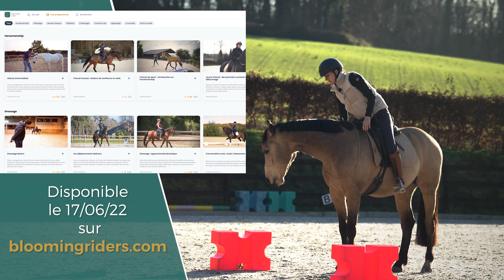Premiers pas en CORDELETTE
LA plateforme de cours vidéo équestres en ligne 🎠

HELLO LES BLOOMING RIDERS !

Ahh, la cordelette ! Qui n'a jamais rêvé de cette sensation de liberté que la monte sans embouchure ou ennasure procure ? 🐎

Monter en cordelette, c'est faire un pas de plus vers la concrétisation du souhait ultime de ne faire qu'un avec son cheval. Mais attention à ne pas brûler les étapes ! 🔥

Le passage d'une monte en mors, à une monte en licol, puis en cordelette doit se faire progressivement pour assurer sécurité et bien-être aussi bien au cavalier qu'à son cheval.

Dans cette nouvelle vidéo, Pauline vous prodigue ses précieux conseils afin de vous guider dans vos tout premiers pas en cordelette.

Et pour ceux qui souhaitent passer à l'étape supérieure, rendez-vous dimanche prochain (le 19 juin) sur bloomingriders.com/ pour découvrir notre tout nouveau programme d'introduction à la monte en cordelette. 🗓️

Pas encore abonné à Blooming Riders ? C'est le moment de profiter de votre essai gratuit de 7 jours ! Vous aurez alors accès à tous nos programmes, que ce soit sur l'app mobile ou sur la plateforme 💎